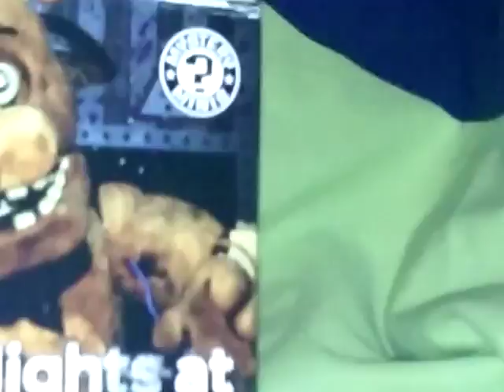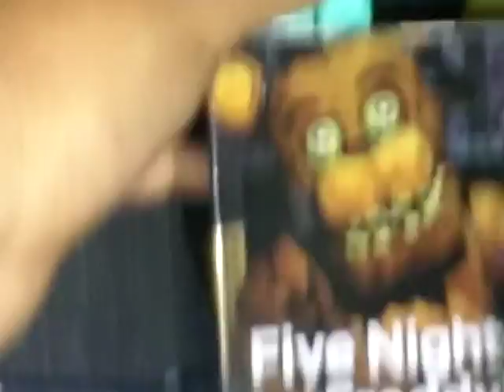GUMBALL and STEVE